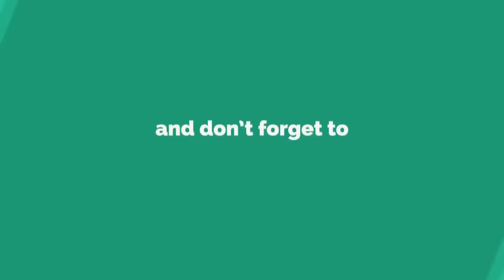Autograph | Ep#13 | Singer, Composer, Voice Trainer | Ramamoorthy S